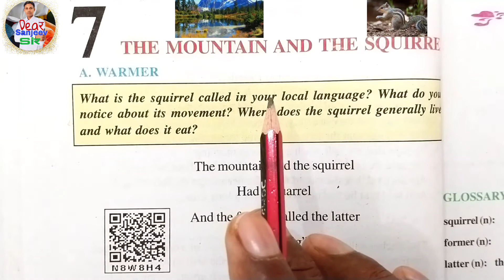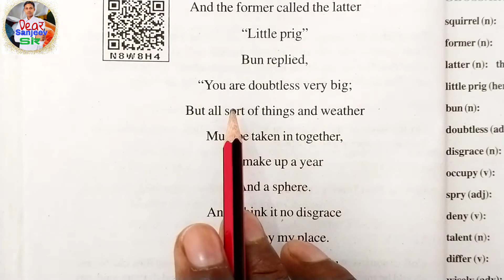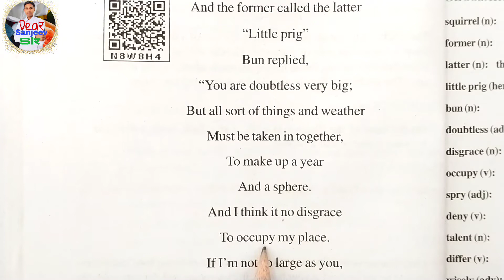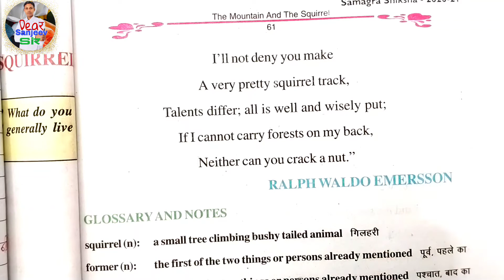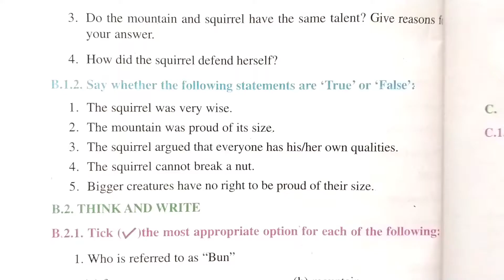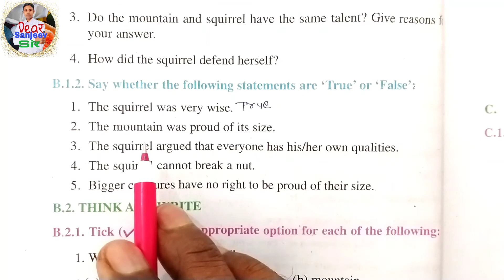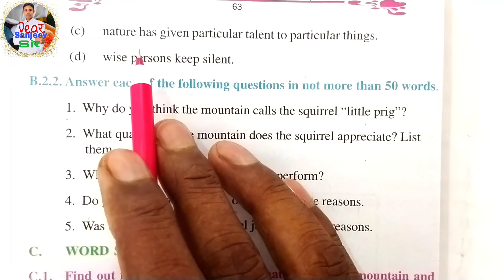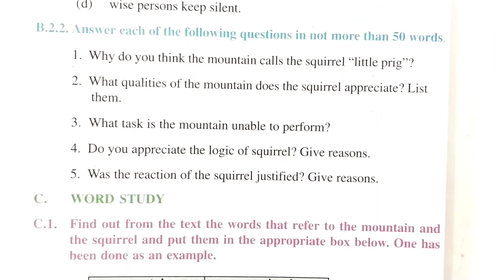class 8 english chapter 7 | bihar board class 8 english chapter 7 | sweet study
class 8 english chapter 7 | radiance english book class 8 || class 8 english chapter 7 question answer |

                 In this video I have translated bihar board class 8 english chapter 7 The mountain and the squirrel very well in Hindi and also written all the tuff word meanings used in this chapter and also solved all the practice questions of this lesson.  Got it done

मेरे इस channel पर बने कुछ video के playlist का link-

            Sweet Study
                               By:- Sanjeev Kumar Singh